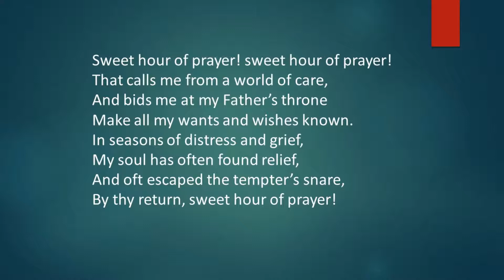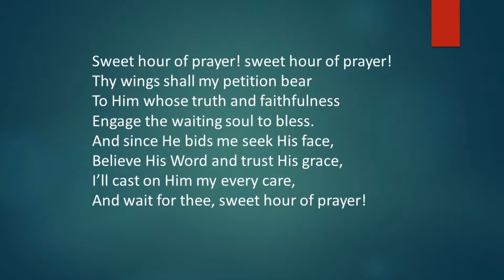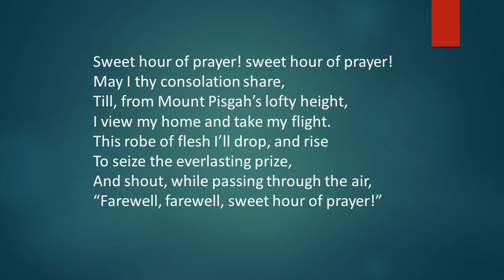Sweet Hour of Prayer - A Hymn A Week (18th October, 2020)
About the hymn and author